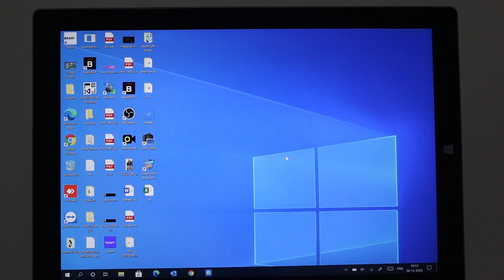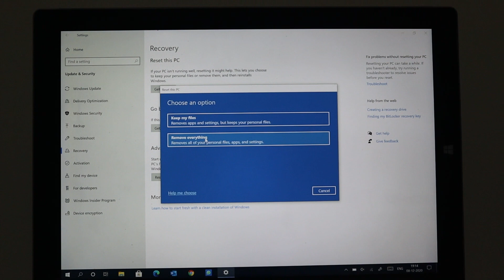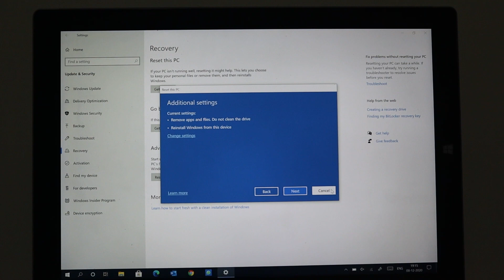How to reset / reinstall windows 10 malayalam | വിൻഡോസ് 10 എങ്ങിനെ reset ചെയ്യാം ?